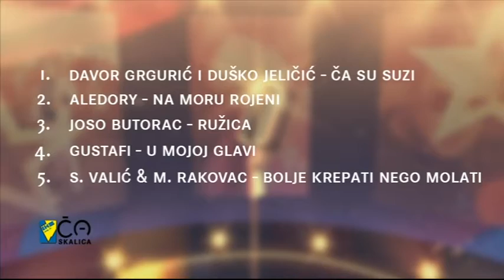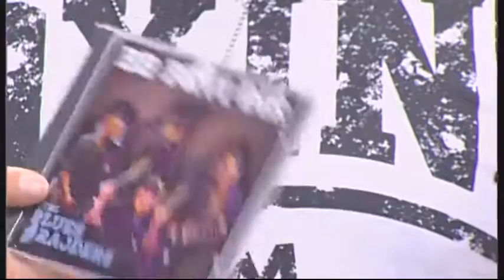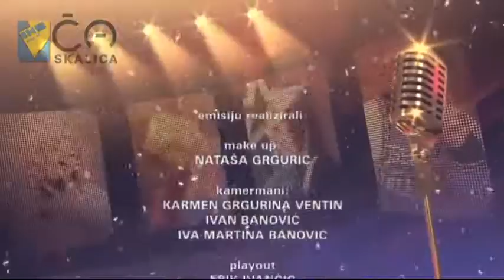IKB Caskalica - Blues Brajdersi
Ovoga utorka Niki je u svojoj konobi ugostio Porečku Blues atrakciju Blues Brajderse koji su promovirali svoj novi album!